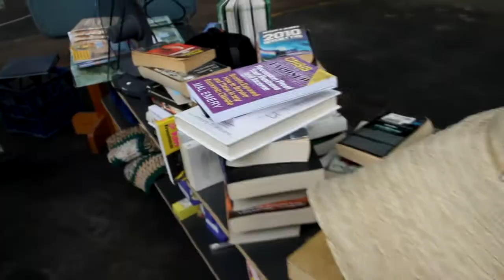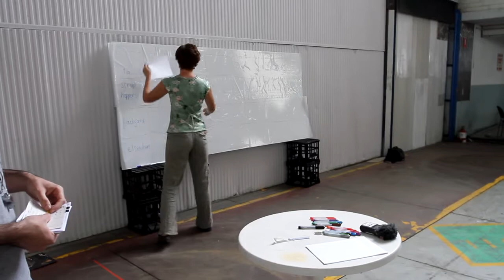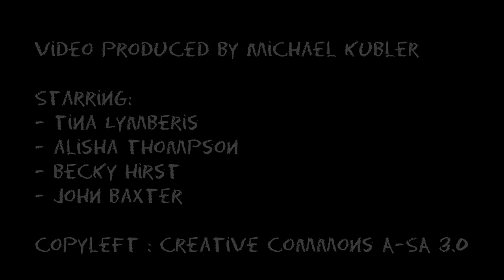CoCreate Adelaide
CoCreate Adelaide is an open space event that was held on the 13th of April, 2013.

To find out when the next CoCreate is on (and hopefully help out) check out